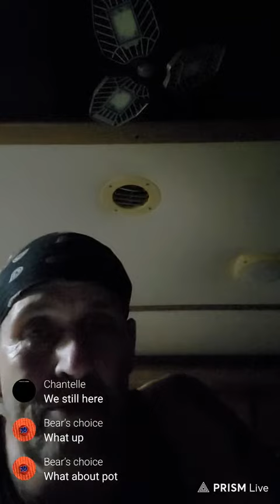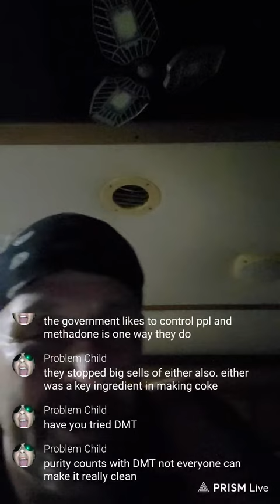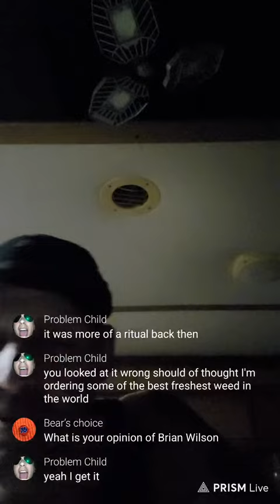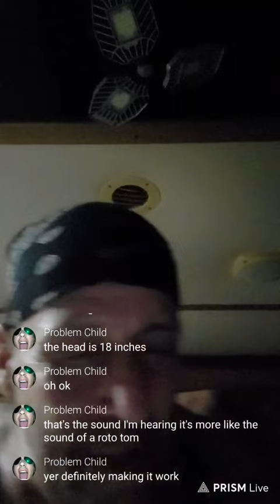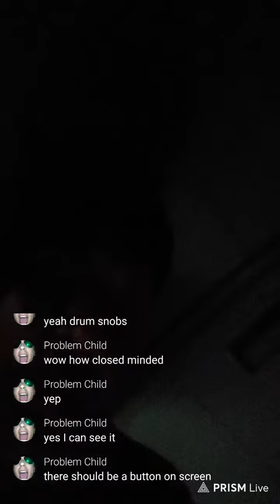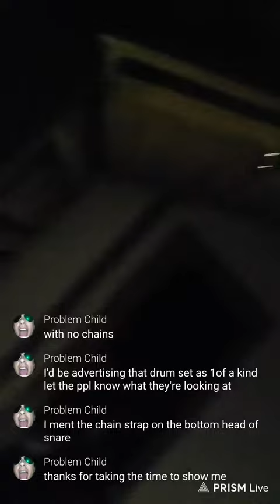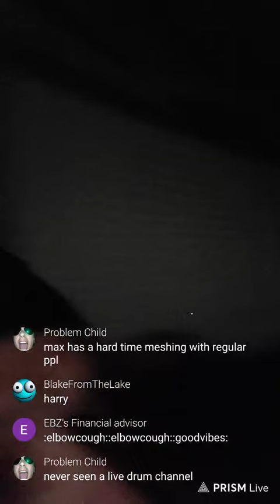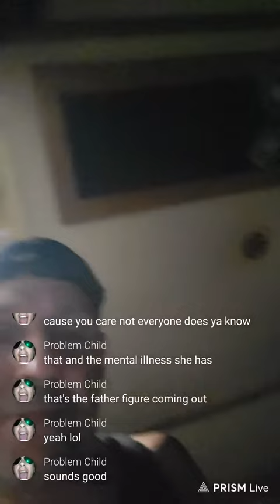Concrete Blonde's Drummer Harry Rushakoff Online Busking [$3 TTS $5 MEDIA]